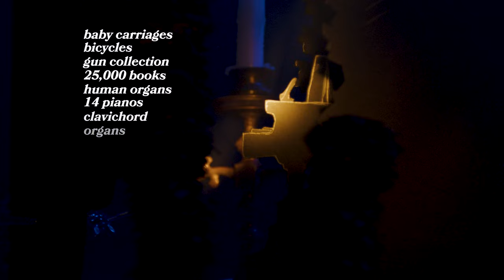Harlem Hoarders! : The Collyer Brothers : Spookytales! Season 3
Warning: the program that follows contains themes of dread, terror, fear, paranoia, and death. Viewer be warned!

Who were the Collyer Brothers? Find out!